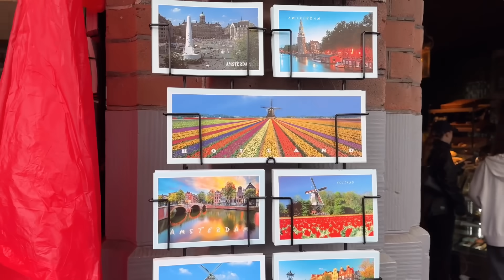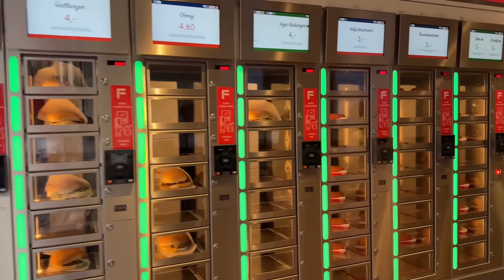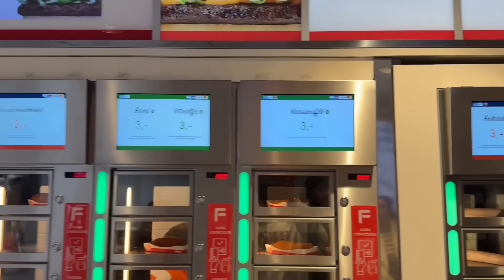ਇਸ ਦੇਸ਼ ਵਿੱਚ ਚੱਲਦਾ ਕੁੜੀਆਂ ਦਾ ਰਾਜ Amsterdam Netherlands | Punjabi Travel Couple | Ripan Khushi